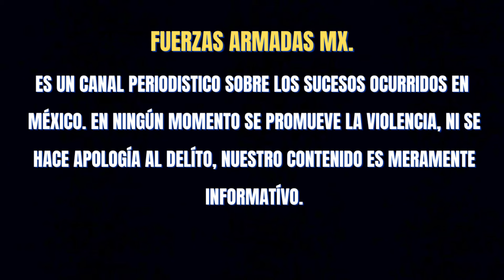FUERTE ENFRENTAMIENTO DE SOLDADOS CONTRA SICARIOS REPORTAN UN ABATIDO Y SEIS DETENIDOS EN TABASCO 🇲🇽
un fuerte enfrentamiento entre soldados contra sicarios deja como saldo un delincuente abatido y seis detenidos en villahermosa tabasco